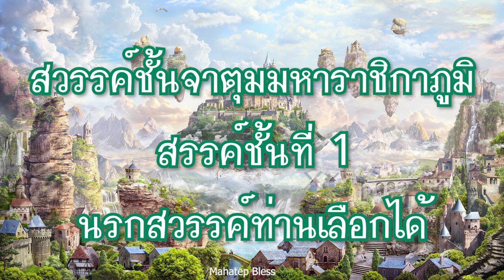สวรรค์ชั้นที่ 1 จาตุมมหาราชิกา 50 ปีมนุษย์เป็นวัน 1 คืน 1 ของเขา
1. ชั้นจาตุมมหาราชิกา 50 ปีมนุษย์เป็นวัน 1 คืน 1 ของเขา มีอายุขัย 500 ปีทิพย์ เท่ากับ 9 ล้านปีโลกมนุษย์
2. ชั้นดาวดึงส์ 100 ปีมนุษย์เป็นวัน 1 คืน 1 ของเขา มีอายุขัย 1,000 ปีทิพย์ เท่ากับ 39 ล้านปีโลกมนุษย์
3. ชั้นยามา 200 ปีมนุษย์เป็นวัน 1 คืน 1 ของเขา มีอายุขัย 2,000 ปีทิพย์ เท่ากับ 144 ล้านปีโลกมนุษย์
4. ชั้นดุสิต 400 ปีมนุษย์ เป็นวัน 1 วัน คืน 1 ของเขา มีอายุขัย 4,000 ปีทิพย์ เท่ากับ 576 ล้านปีโลกมนุษย์
5. ชั้นนิมมานรดี 800 ปีมนุษย์เป็นวัน 1 คืน 1 ของเขา มีอายุขัย 8,000 ปีทิพย์ เท่ากับ 2,304 ล้านปีโลกมนุษย์
6. ชั้นปรนิมมิตวสวัตดี 1,600 ปีมนุษย์เป็นวัน 1 คืน 1 ของเขา มีอายุขัย 16,000 ปีทิพย์ เป็นอายุทิพย์เท่ากับ 9,216 ล้านปีโลกมนุษย์เรา
40 ภิกษุณีพระอรหันต์  พุทธสาวิกาในสมัยพุทธกาล
พระรัตนตรัยคือสรณะอันสูงสุด มหาเทพประทานพร มหาเทพ มหาเทวี

ธรรมนิยาย,หลวงพ่อจรัญ,มักกะรีผล,กฏแห่งกรรม,เสียงอ่าน,หนังสือ,หนังสือธรรมะ,audiobook,dhamma,มักกะรีผลเสียงอ่าน,นารีผล,สัตว์โลกย่อมเป็นไปทางกรรม
,ความหลงในสงสาร,วัฏจักรชีวิต,เจริญธรรม,พุทธศาสนา,อยู่กับยาย,เรื่องเล่า,เพ็ญศรี,ครูบาอาจารย์,หลวงพ่อ,หลวงปู่,นิยาย,ธรรม,ธรรมะ,buddhaพระอานนท์,ธรรมนิยาย,พุทธอนุชา,พระพุทธเจ้า,พุทธศาสนา,เสียงอ่าน,หนังสือ,ธรรมะ,หนังสือธรรมะ,ประวัติ,พระอรหันต์,สอนใจ,นิทาน,พระศาสดา,มงคล